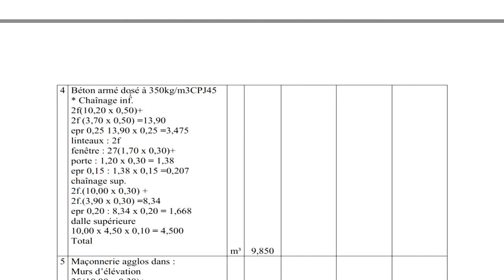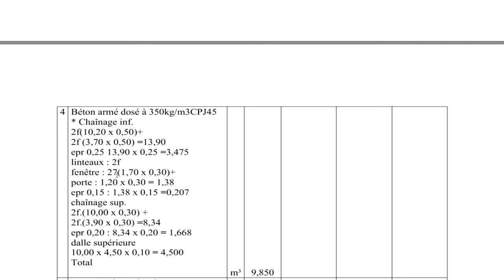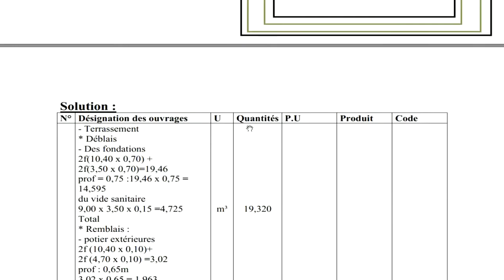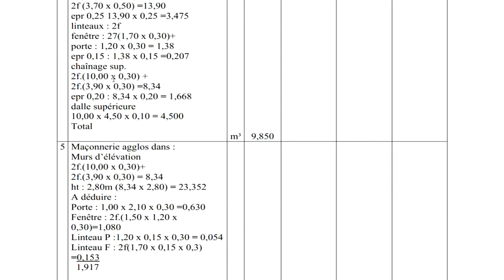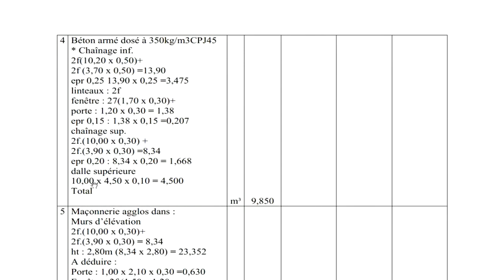Exercice Métré _ part 5 (Terrassement)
de construction d'un local .

🔖 مررررحبا بكم 😊
انظمو إلى قناتنا للتتوصلوا باهم الجديد من دروس وتمارين وشروحات تطبيقية و توجهات ميدانية وكدالك نصاىح متميزة لجميع التقنيين المتخصصين في مجال البناء والهندسة 🏡💻📐📏.
ادن مادا تنتظر كن اول من يستفيد من مقاطعنا واشترك في القناة ولاتنسا ان تشاركها مع اصدقائك وكدا المجموعات المهتمة بالميدان وشكرا ☺
رابط القناة ⬇⬇⬇: